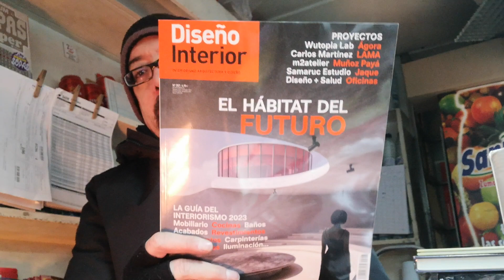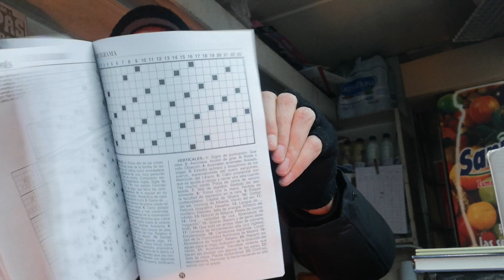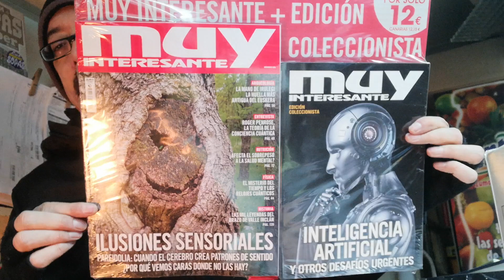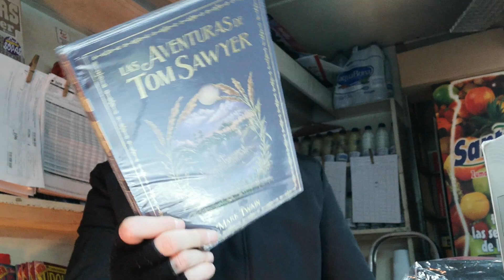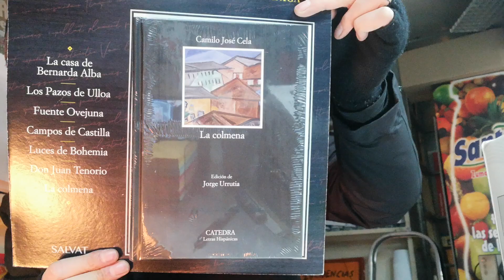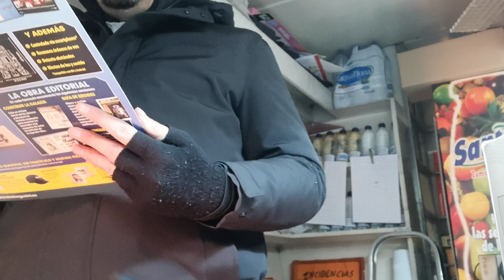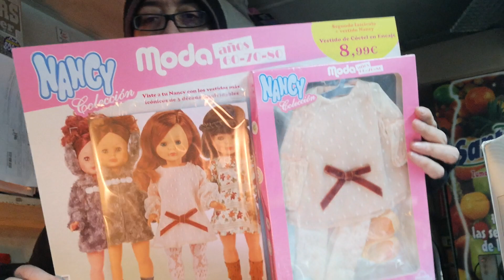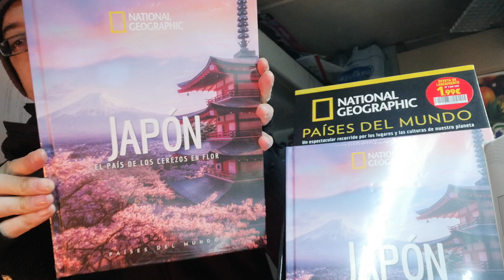MARTES 24 ENERO | Día de ENTREGA de MUCHAS COLECCIONES...